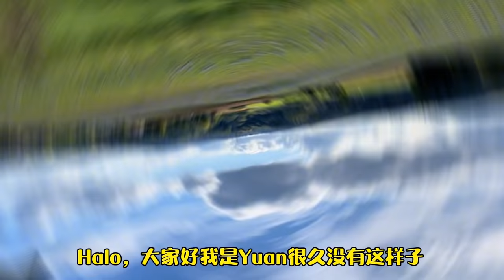老外第一次吃芹菜牛肉餃子，激動的兩眼發光直呼：好吃！再來一盤【Yuan和德國光頭】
YouTube的朋友們好，我是Yuan
廣東人在德國生活
分享搞笑而溫馨的中德家庭美食生活記錄
勵誌發揚中華美食，征服老外味蕾！🍜🥟🍗
還喜歡分享一些德國好物🎁
給你帶來更多的快樂